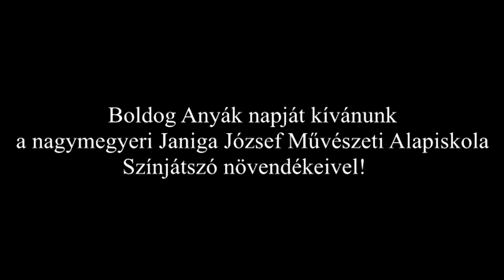Anyák napja 2020. - nagymegyeri Janiga József Művészeti Alapiskola Színjátszó növendékei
ZUŠ Jozefa Janigu Veľký Meder - Janiga József MA Nagymegyer

Felkészítő tanár: Pataky Ádám
Videó: Wargha Bálint